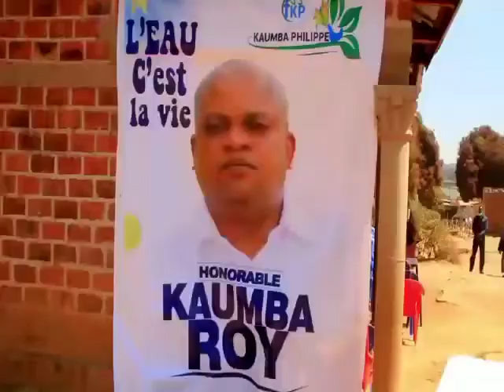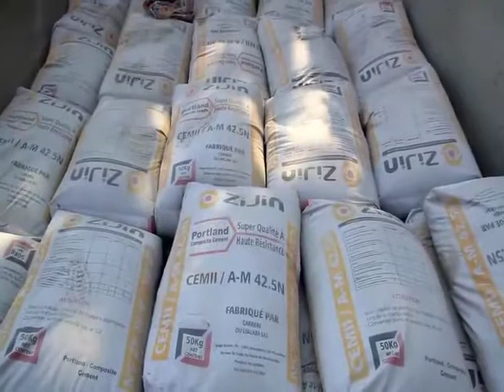Mutshatsha: L'honorable Philippe KAUMBA résout le problème d'eau potable à Lualaba Gare